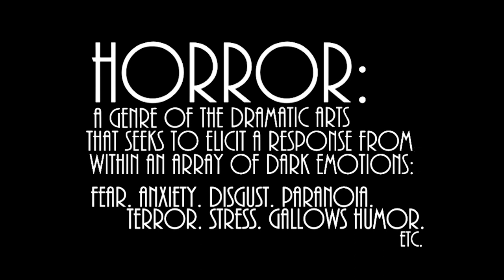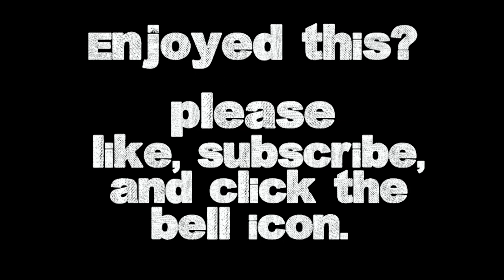The Next Wave of Horror Masters Ivan Zuccon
A Celebration of Italy's Ivan Zuccon, one of the key figures of the Next Wave of Horror Masters.